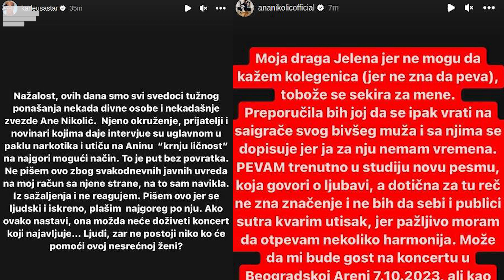ŠTA IMA? Jelena Karleuša i Ana Nikolić se zapratile na Instagramu!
Da li su Karleuša i Ana Nikolić zakopale ratne sjekire, koji je to najtužniji momenat iz života Jovane Jeremić, zašto je Zvezdan Slavnić izveden iz Zadruge i koje lijepe vijesti je Nikola Rađen podijelio, saznajte u prilogu.